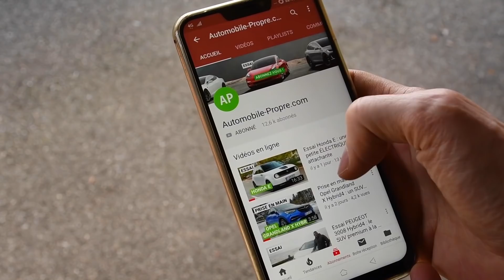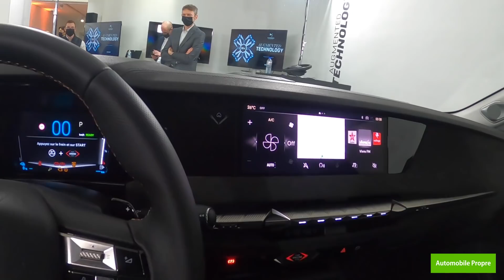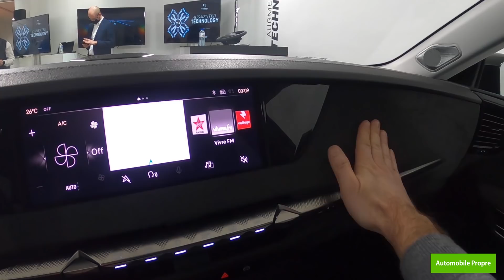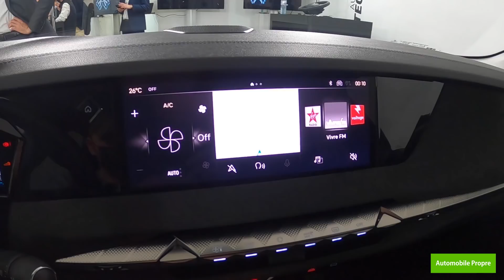Nouvelle DS4 : nos premières impressions à bord !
Envie d'essayer la DS4 ?

Pour les curieux qui veulent tout savoir sur la nouvelle DS4 e-Tense, les infos sont dans la description !

Après le SUV DS 7, la citadine DS 3 et la grande berline DS 9, DS Automobiles continue d’étendre son offre avec la nouvelle DS 4. Nous étions à sa présentation et on vous partage nos impressions à bord en (presque) live !

⚡️ En savoir plus sur l'autonomie, les caractéristiques et la recharge de la DS4 e-Tense

🖥 Echangez sur le forum avec des propriétaires et des passionnés de DS4 e-Tense

🎬  Vidéos
📖  Articles
📚  Dossiers
🚗  Guides d'achat